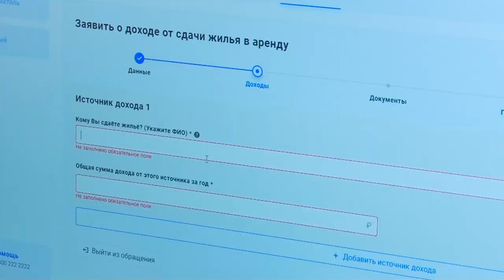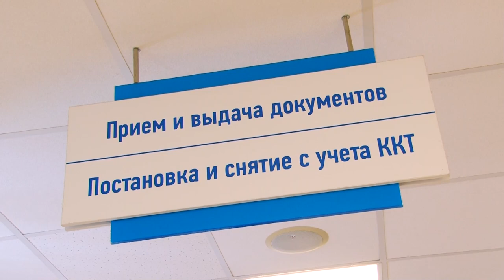Налоговая приходит на выручку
Полным ходом идет кампания по декларированию доходов за прошлый год. И хотя последний день подачи декларации – 30 апреля, налоговики советуют не затягивать до последнего.